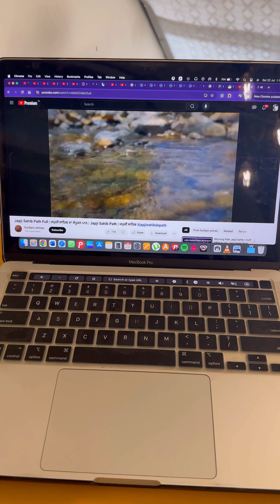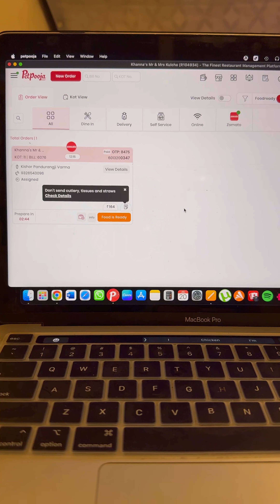Delicious Chaos in our Saturday MiniVlog